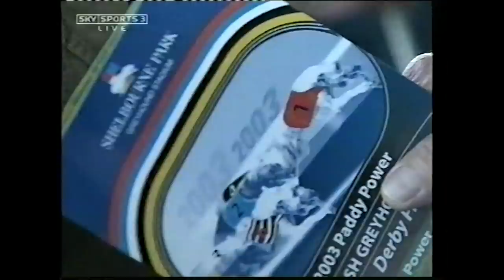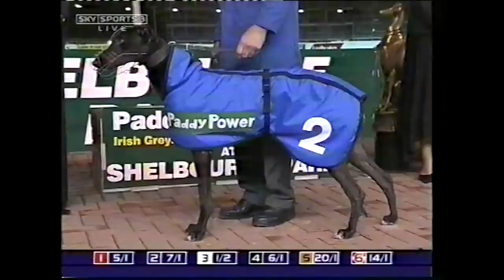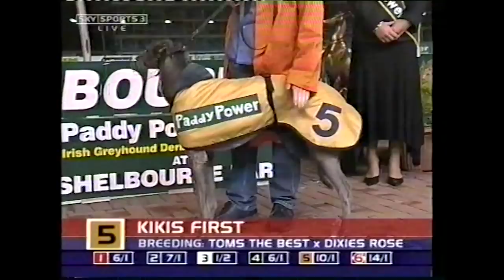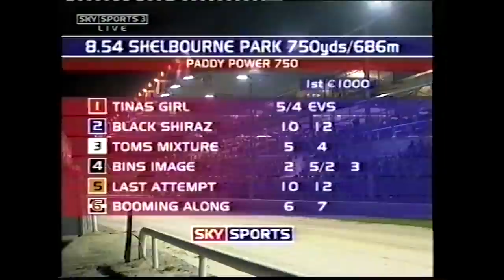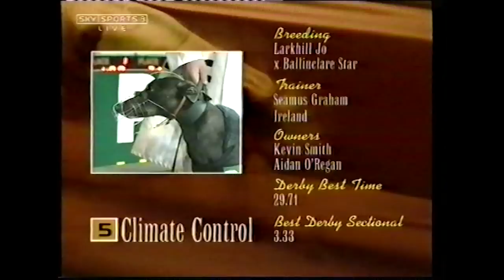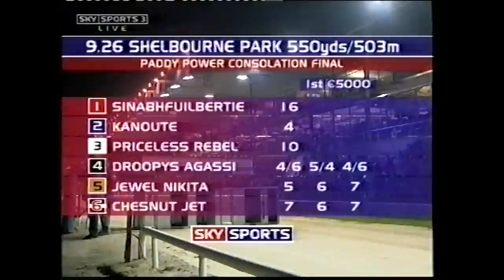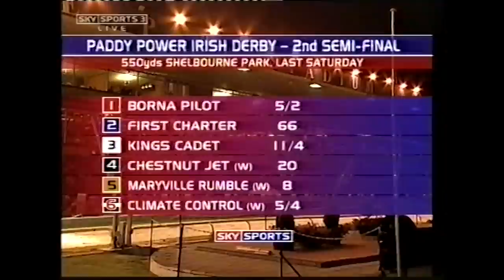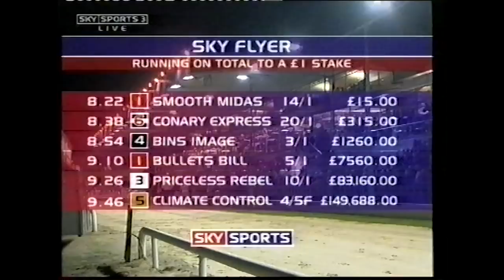2003 Irish Greyhound Derby Final (live programme aired on SKY Sports)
Another gem from the video archives - the live broadcast from SKY Sports for the 2003 Irish Greyhound Derby Final in Shelbourne Park.

Look back now as Climate Control claims the biggest prize in Irish Greyhound Racing. Dave Smyth, Jonathan Hobbs, Errol Blythe & Darrell Williams present and guest on this programme live from Dublin.